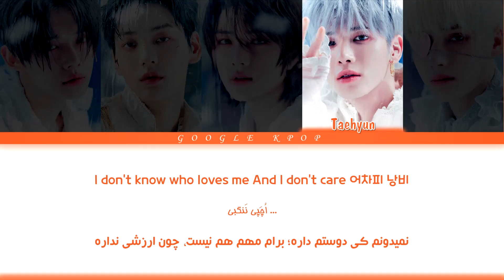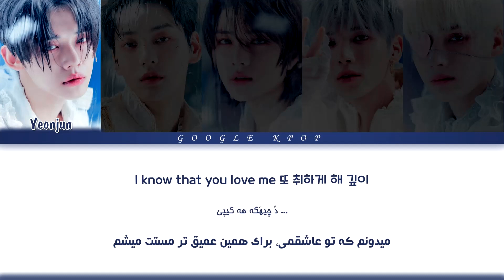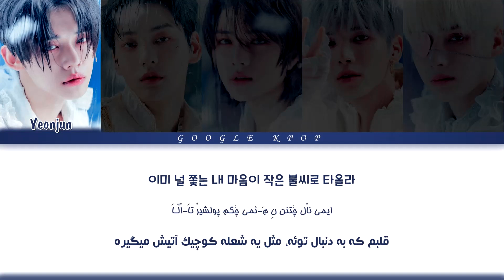لیریک ویدیو آهنگ «آنتی رمانتیک» از «تی اکس تی» | TXT - Anti-Romantic Lyrics [ PER | HAN | ROM ]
🔥 متن و ترجمه فارسی / کره ای / تلفظ آهنگ آنتی=رمانتیک از تی اکس تی
TXT - Anti Romantic - Color Coded lyrics (Lyric Video) [PER/HAN/ROM]